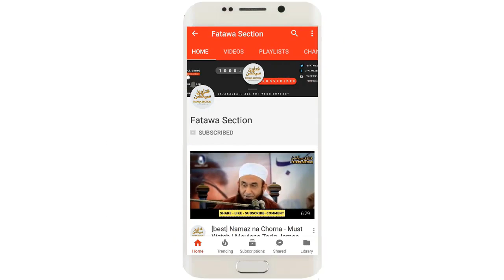Ek Baar Tauba to karke Dekho - Very Emotional Bayan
◾ Topic: Ek Baar Tauba to karke Dekho
◾ Speaker: Maulana Tariq Jameel